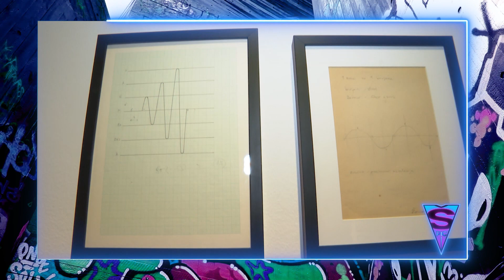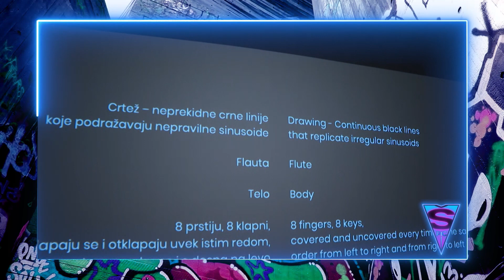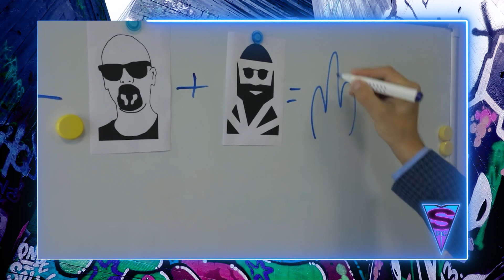Špic - deo 4 - Bvana o povrtaku Bum Bep-a - 09.06.2021 - Red TV